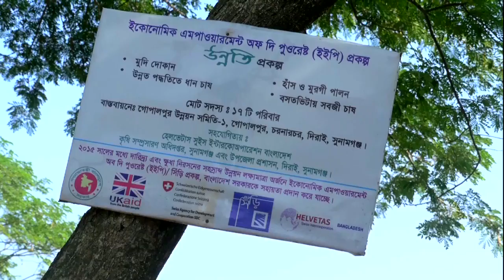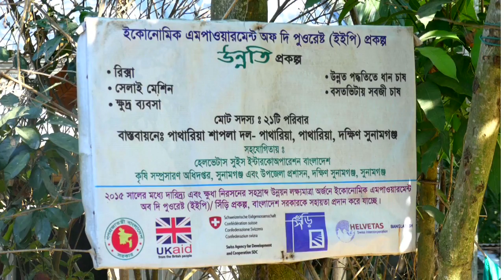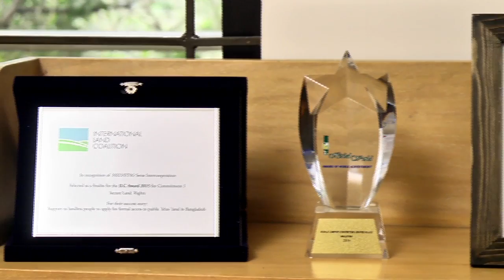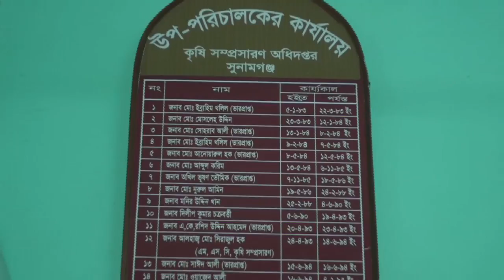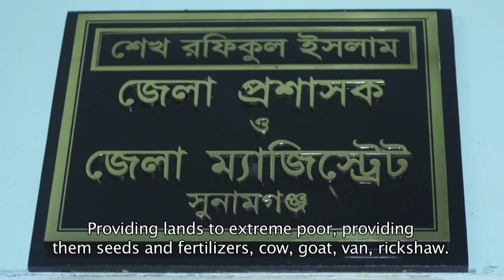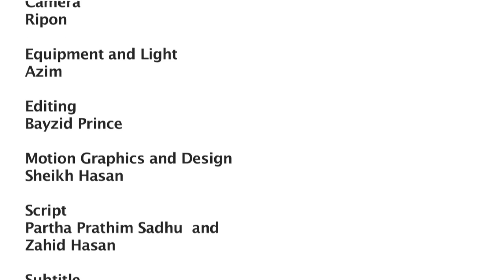Documentary on Project Orientation, Unnoti Project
Client: HELVETAS Swiss Intercooperation, Funded by SHIREE

Production House: Xfactor